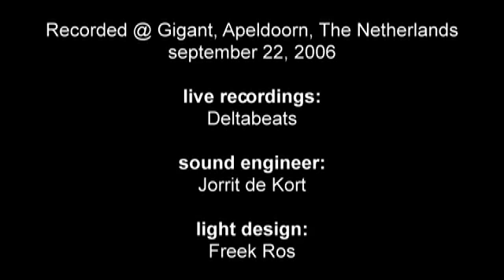C64 ORCHESTRA: LIVE TRAILER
Micromusic and productiehuis ON combined forces and invited members of the Dutch Ricciotti ensemble. Together with conductor Bas Wiegers they founded the C64 orchestra. This new orchestra focuses their attention on the groundbreaking 80s computer, the Commodore 64. Micromusic and ON also approached two of the most experienced C64-composers of the 1980's, Rob Hubbard and Jeroen Tel. The C64 orchestra will perform their music, with scoring done by Rob Hubbard himself. The game scores that are to be performed include the following Rob Hubbard compositions: Delta, Commando, Monty on the Run, One Man And His Droid and International Karate.
Also Jeroen Tel's Cybernoid II, Hawkeye, Myth and Supremacy will be performed.

EARLY 2007 WILL SEE THE RELEASE OF THE C64 ORCHESTRA RECORD !